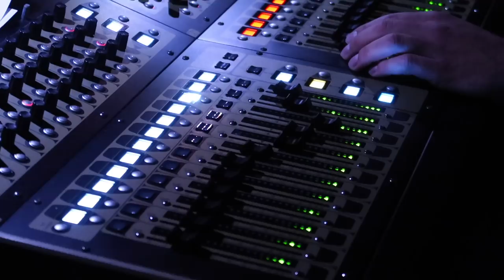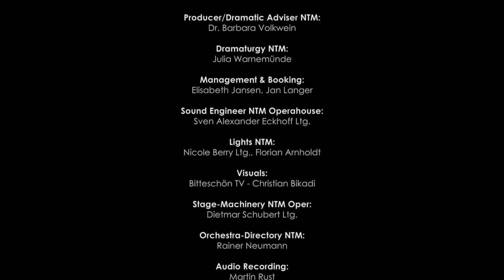Andreas Henneberg & The Glitz - SYNTH HAPPENS // Live In Concert // Nationaltheater Mannheim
SYNTH HAPPENS - Live in concert
Andreas Henneberg & The Glitz
with philharmonic orchestra
Recorded live at the National Theatre in Mannheim
28th of October 2017
Performing Artists:
Andreas Henneberg, Daniel Nitsch, The Glitz
Piano:
Johann Blanchard
Vocals:
Stefan Krogmann
Musical Conductor:
Matthew Toogood Conductor / Dirigent
Orchestra:
The National Theater Orchestra of Mannheim
Arrangement:
Christian Dellacher
Producer/Dramatic Adviser NTM:
Dr. Barbara Volkwein
Dramaturgy NTM:
Julia Warnemünde
Management & Booking:
Betty Jansen, Jan Langer, Plantage13
Sound Engineer NTM Operahouse:
Sven Alexander Eckhoff Ltg.
Lights NTM:
Nicole Berry Ltg., Florian Arnholdt
Visuals:
bitteschoen.tv - Christian Bikadi
Stage-Machinery NTM Oper:
Dietmar Schubert Ltg.
Orchestra-Directory NTM:
Rainer Neumann
Audio Recording:
Martin Rust
Audio-Mixdown & Mastering:
Hen Mountain Audio Engineering
Camera & Video-Stream:
Wir Streamen.es